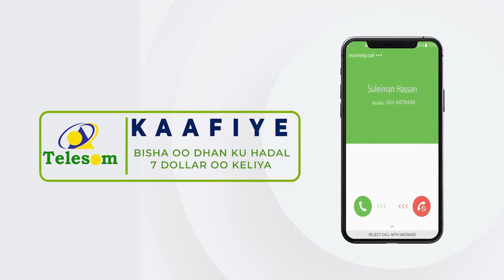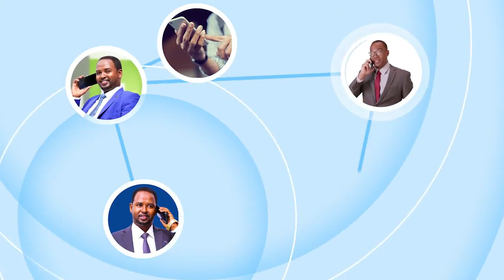SIDEE MADAXWEYNE DOWLAD DEEGAANKA SOOMALIDA LAGU SOO DHAWEEYAY WAJAALE?